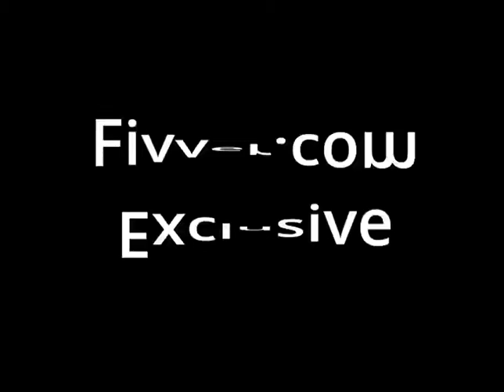create an animated GIF for you Fiverr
This channel mark for kids for learn about ABC or Khmer and 3D Cartoon or 2D or other Animation by Khmer..